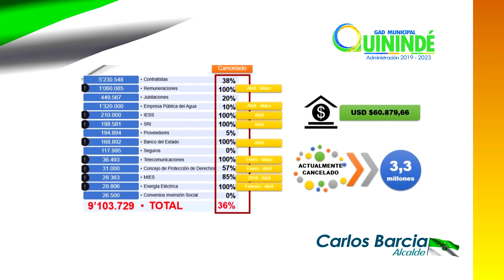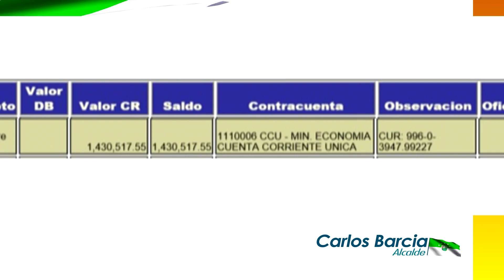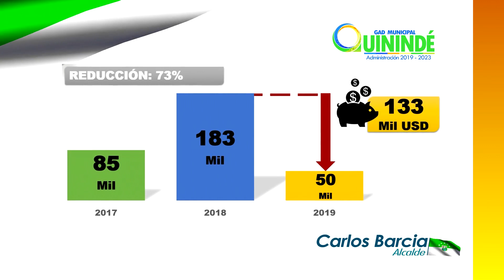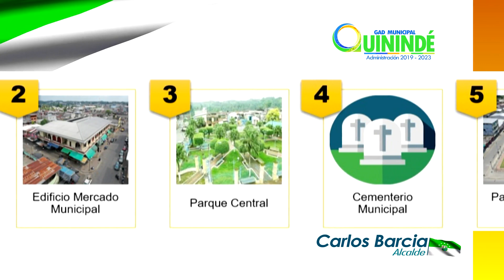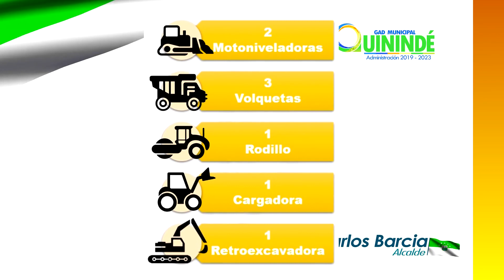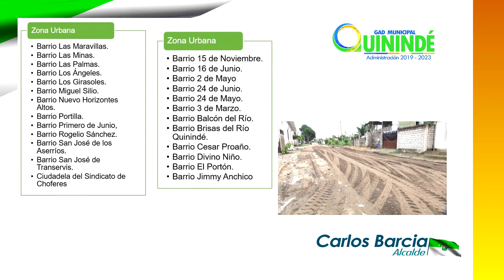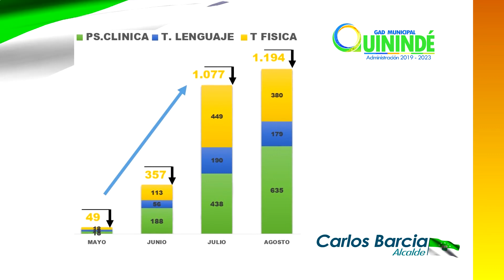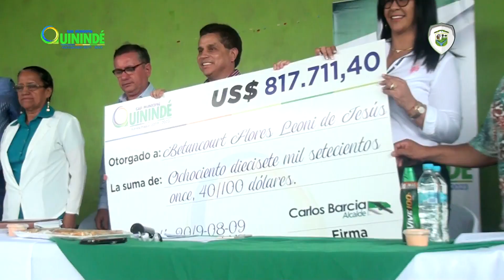100 dias de gestión del alcalde Carlos Barcia Molina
Un reusmen de las actividades cumplidas por el alcalde del cantón Quinindé Carlos Barcia Molina al frente de la administración municipal 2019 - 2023 durante estos primeros 100 días de gestión.